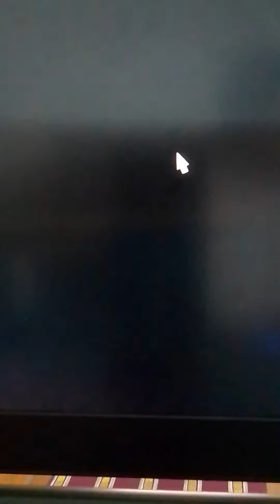MAIN ETS2 (EURO TRUCK SIMULATOR 2)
MAAP GAK FULL FRAME